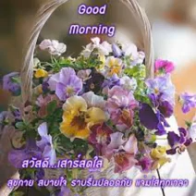สวัสดีวันเสาร์"you and i"